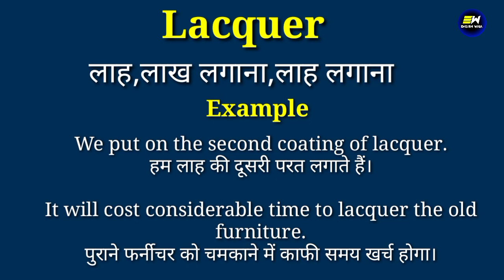Lacquer meaning in hindi | Lacquer ka matlab kya hota hai | daily use english words | word meaning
YOUR QUERIES-
Lacquer in hindi
Lacquer  meaning in hindi
Lacquer ka matlab
meaning of Lacquer
Lacquer meaning
Lacquer ka matlab kya hota hai
Lacquer का हिंदी में मतलब
Lacquer ko hindi me kya kehte hai